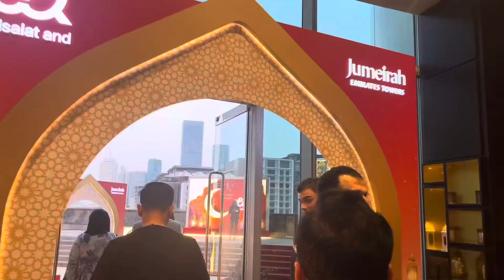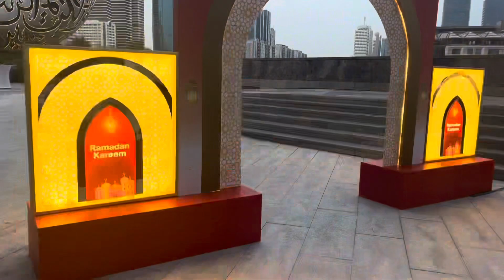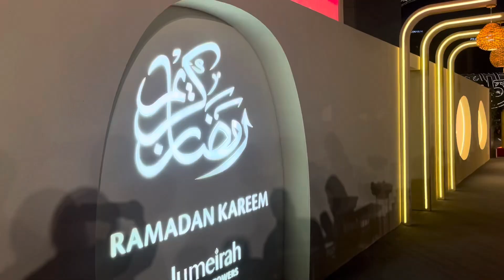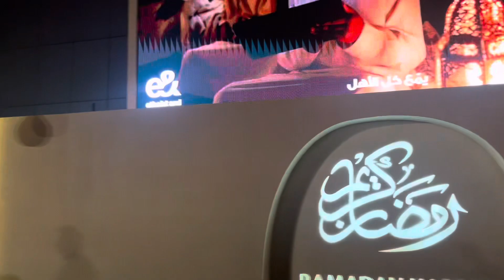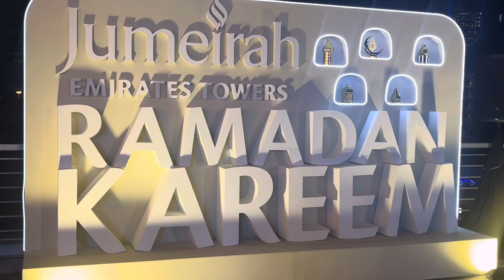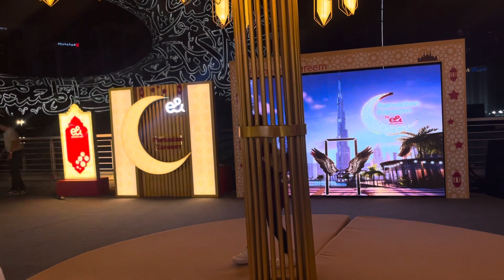Iftar Buffet in Dubai | The Majlis at Jumeirah Emirates Towers | AA33